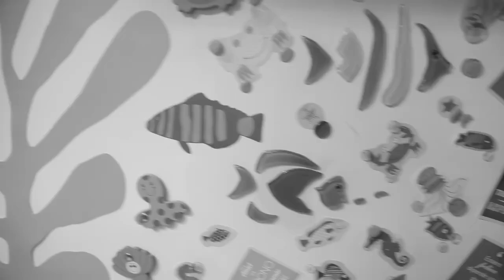Flavio Insinna e il Re Leone